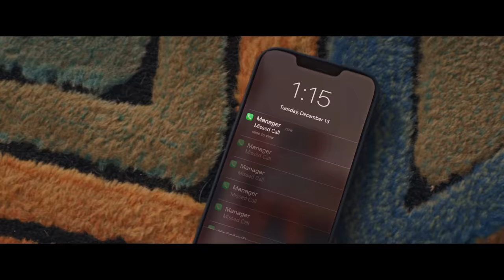Why Don't We - Slow Down [Official Music Video]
Our new album "The Good Times And The Bad Ones" is out now

LYRICS:
I'VE BEEN LYING TO MYSELF AND I MIGHT KNOW WHY
I MISS THE WAY YOU LOOKED AT ME BEFORE YOU LEFT NEW YORK
I’VE BEEN TO TRYING TO FIND HELP BECAUSE I CAN’T DENY
THE WAY THAT I FEEL WHEN I’M WITH YOU
OH I’D DO ANYTHING TO SAVE YA

I THINK WE NEED A LITTLE CALIFORNIACATION
WE TOOK A SHOT AT THIS BUT MAYBE WE’RE TOO WASTED
IT'S HARD TO SWALLOW BUT I KNOW WE GOTTA CHASE IT

SLOW DOWN I THINK WE JUST NEED TO SLOW DOWN
SLOW DOWN
TURN AROUND THINGS WERE SO SIMPLE WAY BEFORE NOW

SEE YA – I WANNA SEE YA
I WISH YOU WEREN’T SO FAR SO I COULD SEE YA
CITA MAMACITA
WE WERE COMFORTABLE
WE DIDN’T UNDERSTAND BUT NOW WE KNOW